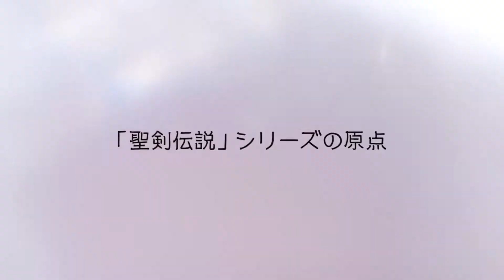Seiken TGS 2015 Trailer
Желаешь начать зарабатывать деньги на YouTube? Я искал и нашел лучший выбор
 регистрируйся по этой ссылке. Получишь бонус и отличную партнерскую программу, которую использую я и все мои успешные друзья ютуберы.